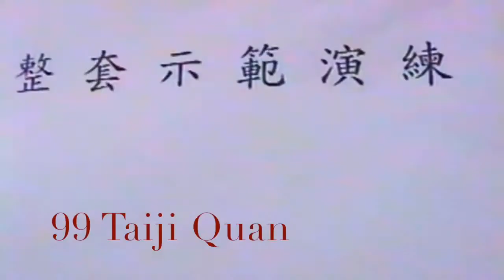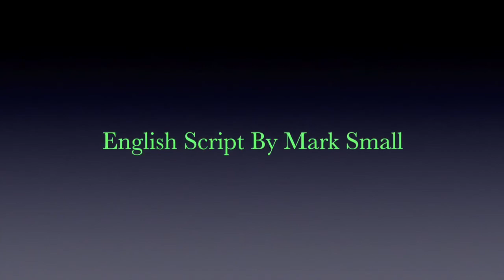Chen Pan Ling Tai Chi Chuan Forme 99 postures detaillée